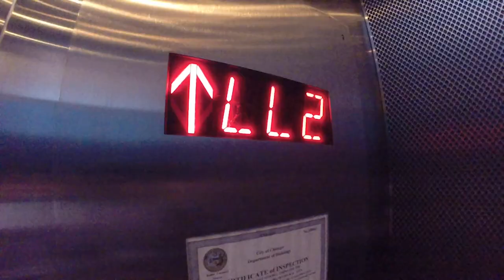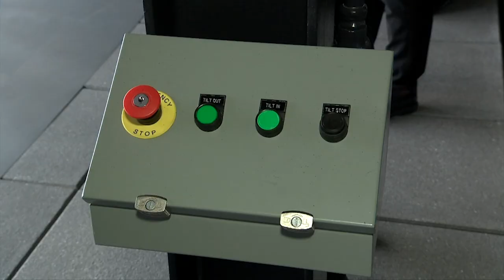De mochila con Tony Excentricidades de Chicago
excentricidades